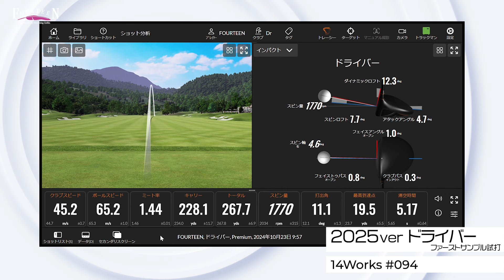【14Works #094 】2025年発売予定！！「待望の新作」5年の沈黙を破った2025年最新ドライバー登場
2020年 GelongD DX-001 HT(10.5°),LT(7°)が発売
2021年 GelongD DX-001 MT(9°)が追発売
そして
2025年にNEWドライバーが誕生！！
全てのプレイヤーの飛距離を伸ばせるように開発を行い
ヘッド〇種類がラインナップとして展開になります！！
是非今後も情報解禁をお見逃しなく！！